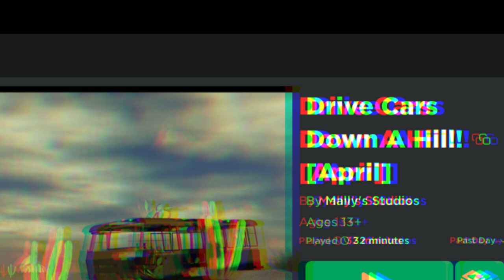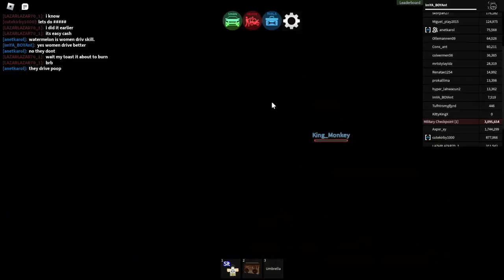ROBLOX DRIVE DOWN A HILL!